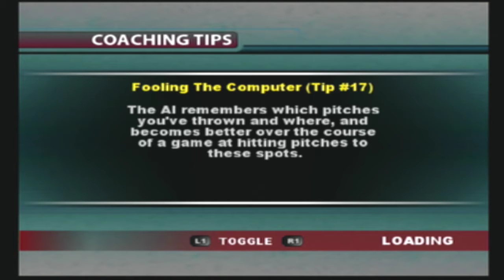MLB Slugfest 2006 Part 2